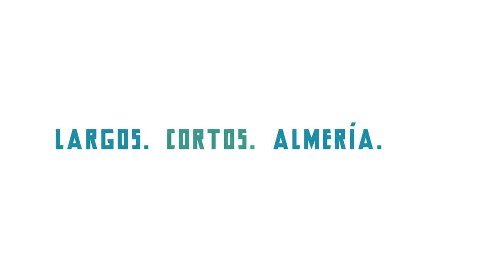Vídeo corporativo de Festival Internacional de Cine de Almería (FICAL).